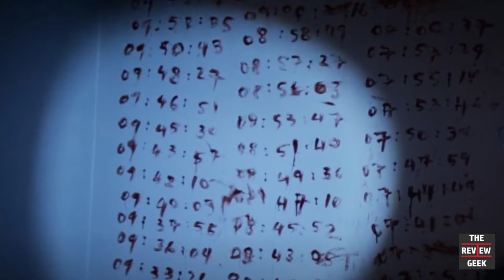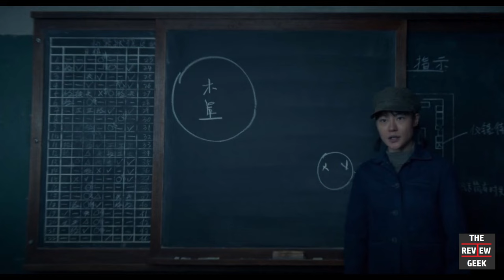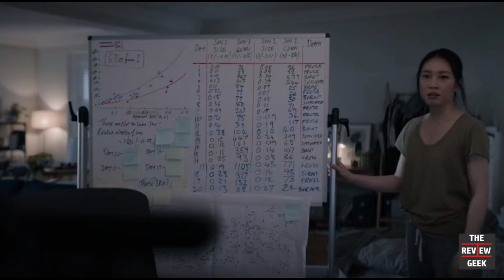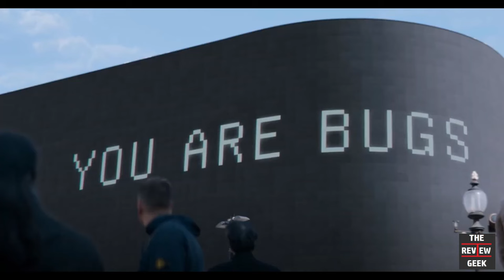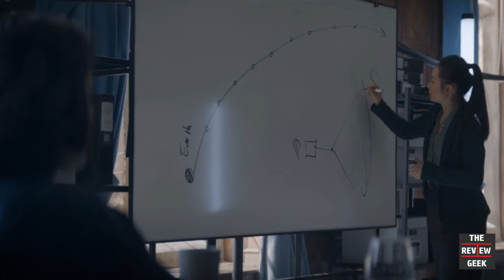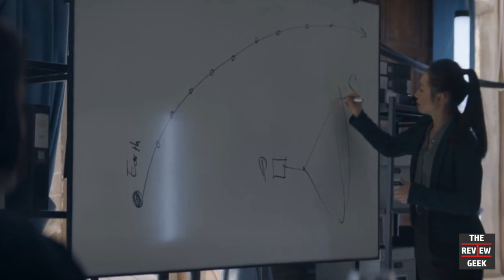3 Body Problem - Full Season 1 Recap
Wondering what happened in season 1 of 3 Body Problem? Need a reminder of everything that happened in all eight chapters? We've got you covered with our extended recap, which breaks down all the big plot points along the way!

Have you watched this drama? What did you think of this one?

0:00 - Episode 1
5:07 - Episode 2
11:23 - Episode 3
17:25 - Episode 4
21:02 - Episode 5
25:35 - Episode 6
29:40 - Episode 7
33:28 - Episode 8